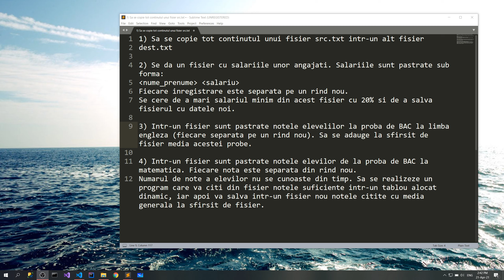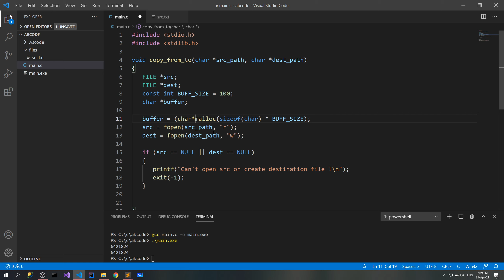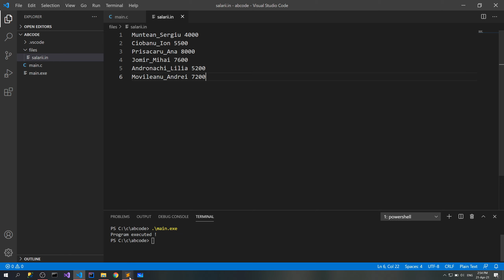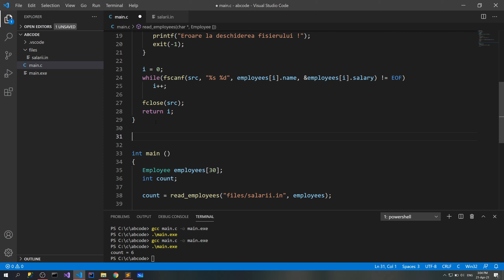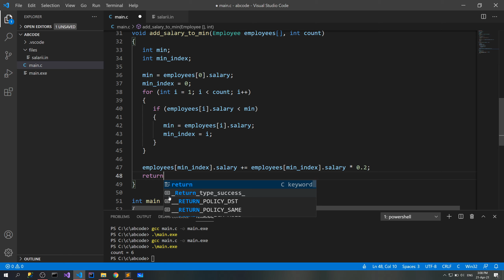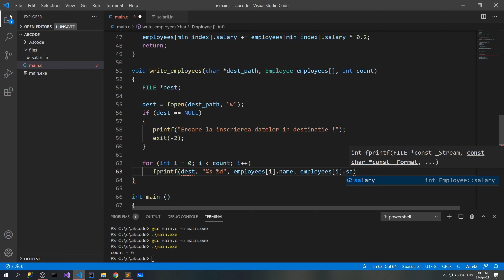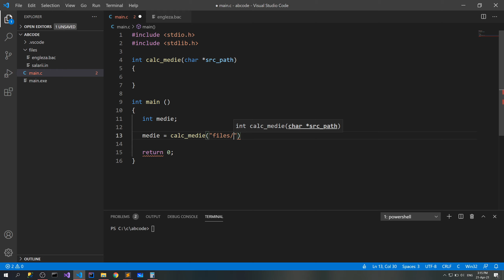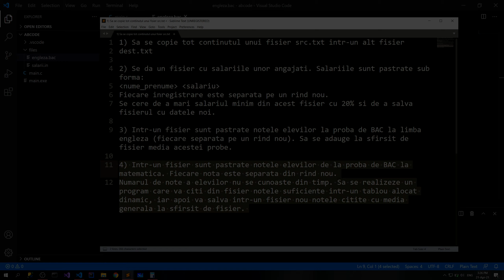Limbajul C avansat. Lectia 12. Practica 3. Fisiere.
Limbajul C avansat. Tutoriale in romana.